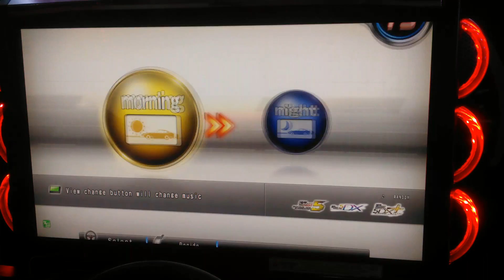WMMT5DX+ DOGB #34 : GB-00[JZX100] VS FEIN[LP700] : HAKONE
Online Ghost Battle (DOGB)

Host : GB-00[MYS]
Car Model : TOYOTA CHASER V TOURER[JZX100]

VS

Rival : FEIN[NZL]
Car Model : LAMBORGHINI AVENTADOR[LP700-4]
Battle Course : HAKONE